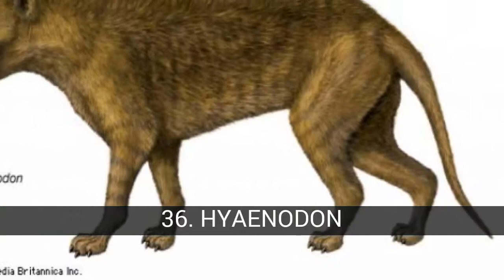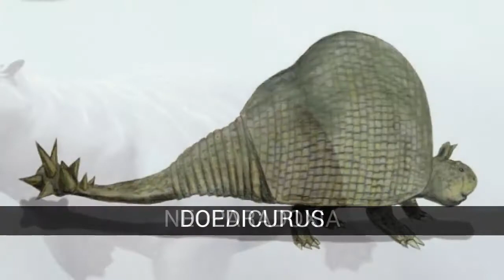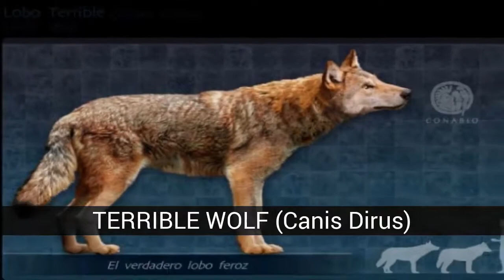Incredible prehistoric animals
List about incredible prehistoric animals

They were great prehistoric animals, that we all know and admire. Paleontology is the science that deals with its study and, thanks to it, today we know better these incredible species. How many will remain to discover?

In this list about incredible prehistoric animals you can find:
40. GIANT LEMUR (Megaladapis)
39. HEMIAUCHENIA
38. SYNDYOCERAS (Syndyoceras Cooki)
37. AMBULOCETUS
36. HYAENODON
35. CAMELOPS
34. PROCOPTODON
33. PURGATORIUS
32. HIPPARION
THYLACOLEO
BRYGMOPHYSETER (Brygmophyseter Shigensis)
PIEROLAPITHECUS CATALAUNICUS
GIANT BEAUTY (Castoroides)
PACHYDYPTES
GLYPTODON
ANDREWSARCHUS
DINOFELIS
ARCHELON
ZAGLOSSUS HACKETTI
DOEDICURUS
NEOPARADOXIA
BISON ESTEPARIO (Bison Priscus)
ARGENTAVIS MAGNIFICENS
EMBOLOTHERIUM
MEGALANIA (Megalania Prisca)
MEGATHERIUM
MASTODON (Mammutidae)
BEAR OF THE CAVERNS (Ursus Spelaeus)
AMERICAN LION (Panthera Leo Atrox)
MEGALOCERO (Megaloceros Giganteus)
MAN OF NEANDERTAL (Homo Neanderthalensis)
AVE OF TERROR (Phorusrhacidae)
GIGANTOPITHECUS
TERRIBLE WOLF (Canis Dirus)
RINOCERONTE LANUDO (Coelodonta Antiquitatis)
LIVYATAN MELVILLEI
TITANOBOA (Titanoboa Cerrejonensis)
MEGALODON (Carcharodon Megalodon)
MAMUT (Mammuthus)
SMILODON

40. GIANT LEMUR (Megaladapis)
It is an extinct genus of three species of the so-called giant lemurs, which inhabited the forests of central and western Madagascar until recent times. Approximately the size of an orangutan, these mammals were the largest that existed in historical times and one of the largest in the geological history of Madagascar. The exact date of its extinction is unknown.

39. HEMIAUCHENIA
It is an extinct genus of camelid related to llamas that evolved in North America during the Miocene about 10 million years ago. The genus diversified and moved to South America during the beginning of the Pleistocene as part of the Great American Exchange, giving rise to modern flames. The genus became extinct during the end of the Pleistocene.

38. SYNDYOCERAS (Syndyoceras Cooki)
It is an extinct species of artiodactyl mammal of the family Protoceratidae. This animal, which was similar to a deer, had two pairs of horns and two fingers on the hoof; he lived in North America during the Miocene period.

37. AMBULOCETUS
It is an extinct genus of primitive cetaceans that possessed the ability to move on land and in water. It is a transitional fossil of the Cenozoic, which shows how whales evolved from terrestrial mammals.

36. HYAENODON
It is an extinct genus of placental mammals of the order of the creodonts. Some species of this genus were among the largest terrestrial carnivorous mammals. Despite the name they were not related to the current hyenas, with which they show clear differences. Hyaenodon has a straight back, while the hyena has a back-leaning back, because its hind legs are shorter. Some of these predators were as big as the rhinos; others barely outnumbered a marten. They appeared at the end of the Eocene, 42 million years ago, existing during the Oligocene.

35. CAMELOPS
It is an extinct genus of artiodactyl mammals of the Camelidae family, typical of western North America, where it disappeared at the end of the Pleistocene about 10,000 years ago.

34. PROCOPTODON
It is an extinct genus of diprotodontos marsupials of the family Macropodidae that lived in Australia during the Pleistocene.

33. PURGATORIUS
It is an extinct genus of placental mammals that lived from the Upper Cretaceous to the Lower Paleocene, approximately 65 million years ago.

32. HIPPARION
It is an extinct genus of perissodactyl mammals of the Equidae family whose fossil remains have been found in North America, Europe, Asia and Africa. It lived during the Vallesian, Turolian, Ruscinian and early Villafranquian ages, which represents a long period of time that goes from the Middle Miocene to the Pleistocene.